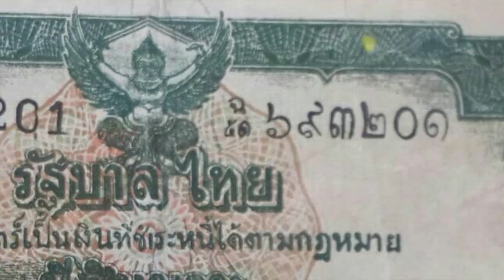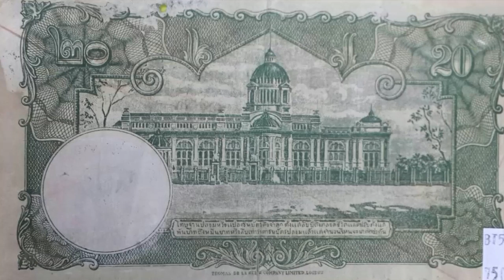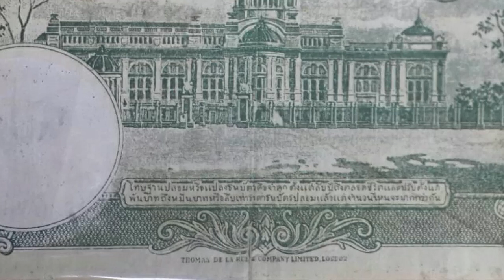ธนบัตร ๒๐ บาท รุ่นที่ ๒ เริ่มหายาก ราคาเพิ่มขึ้นอย่างคาดไม่ถึง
ธนบัตร ๒๐ บาท รุ่นที่ ๒ พิมพ์ที่ บ. โทมัส เดอ ลา รู แอนด์ คัมปานี ลิมิเตด ลอนดอน ประกาศใช้ ๒๓ กุมภาพันธ์ ๒๔๙๓ เลข ๖๙๓๒๐๑ (ตัวเลข สีดำ ) สภาพพอสวย ราคา 7,500.- สนใจ ที่ ห้างไมค์ ชั้น ๔ พัทยา โทร